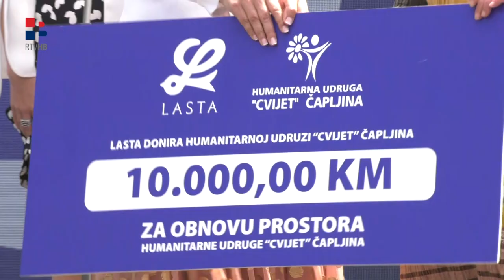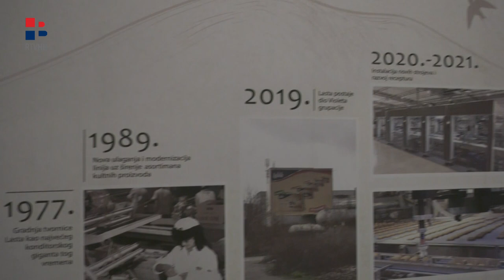RTV HB | Lasta Čapljina svečano otvorena